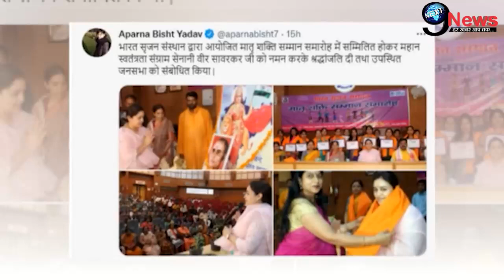BJP से बेटे प्रतीक के जुड़ने पर खुलकर बोलीं मुलायम की दूसरी पत्नी साधना, बहू अपर्णा हुई खुश..!!